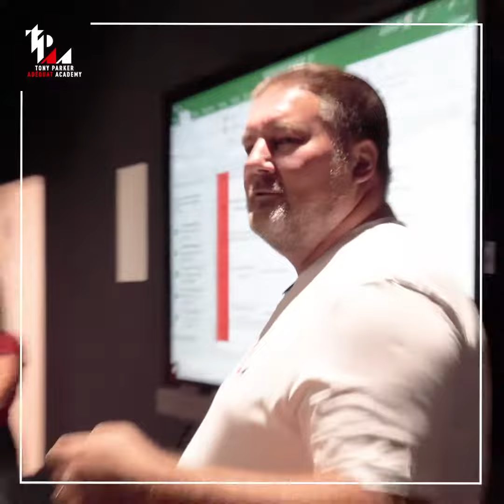Semaine d'intégration à la Tony Parker Adéquat Academy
Retour sur la semaine d’intégration de la toute première promotion de la Tony Parker Adéquat Academy : une semaine de rencontres, de jeux, de découverte du basket et du esport, d’échanges avec le Groupe Adéquat et Acadomia, et d’activités loisirs !

Réalisation : Infinity Nine Media